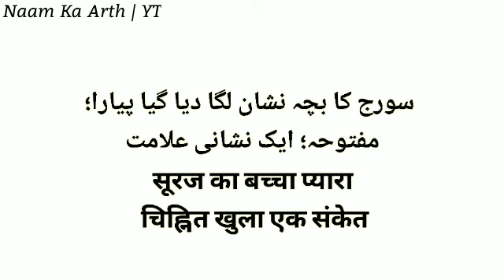Ankita Ka Arth | Ankita Ka Arth Kya Hota Hai | Ankita Naam Ka Matlab | Girl Na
In This Video You Will Find All Kind Of Details About A Name : (  Ankita         )